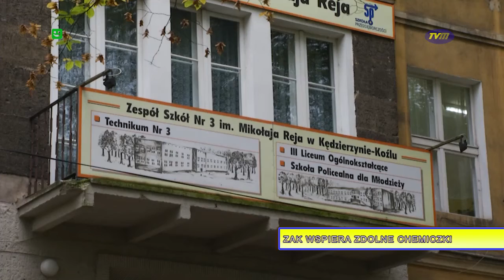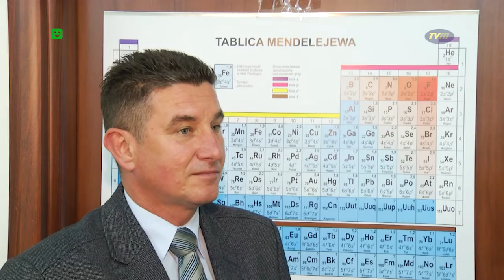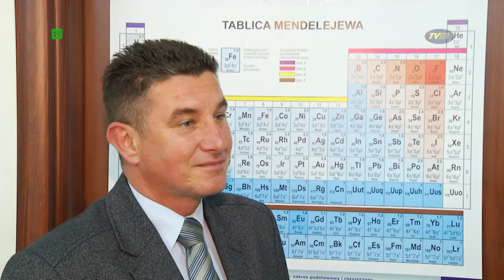TVM - "ZAK WSPIERA ZDOLNE CHEMICZKI"